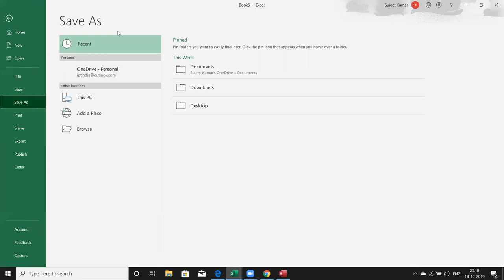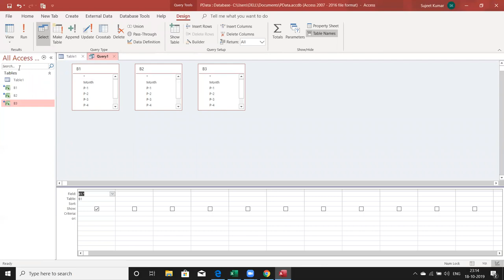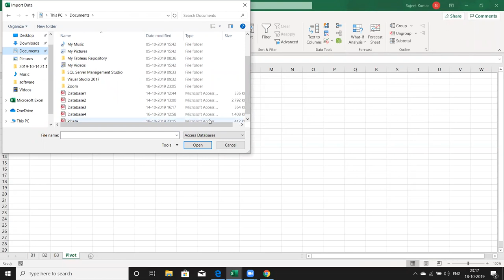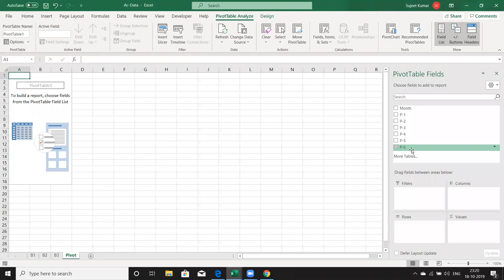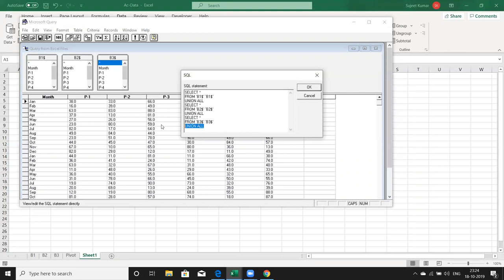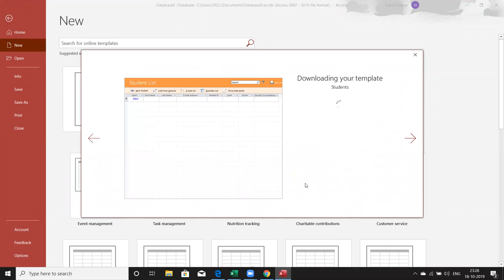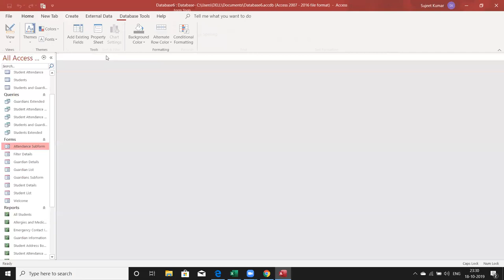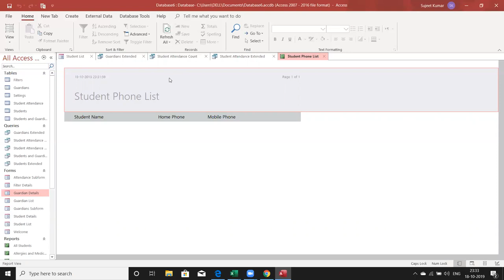Advanced MS Access Class Day - 1 - Call +91 8802579388